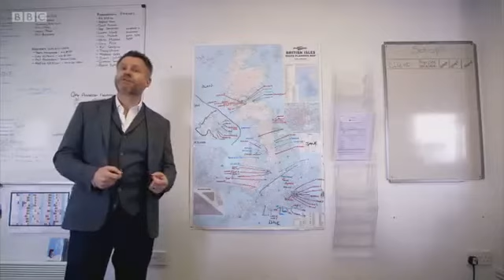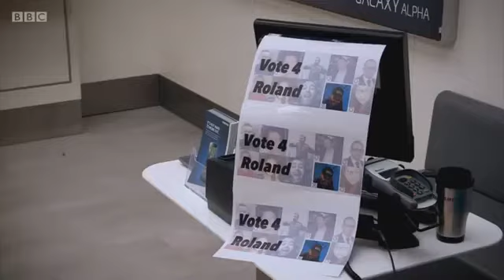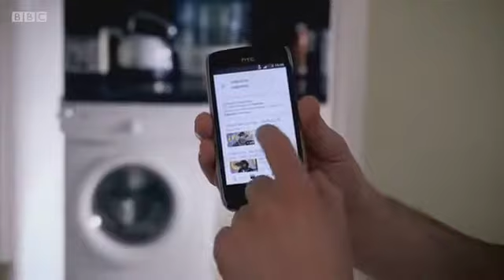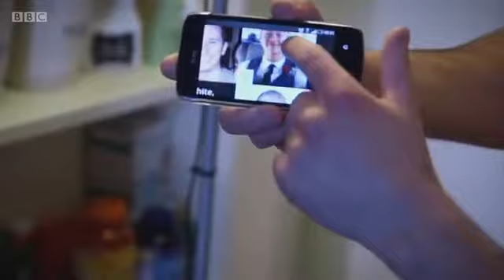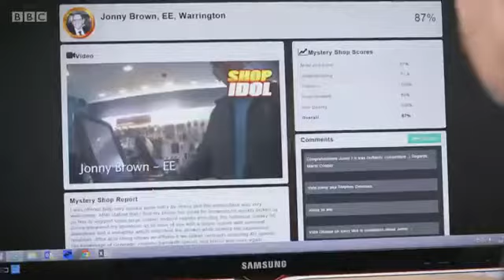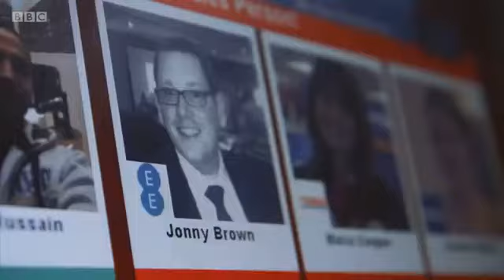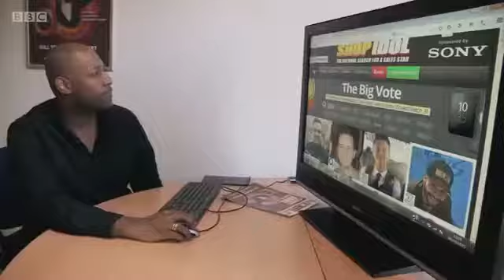BBC Documentary - Phone Shop Idol - The Chosen Ones - BBC Documentary 2016